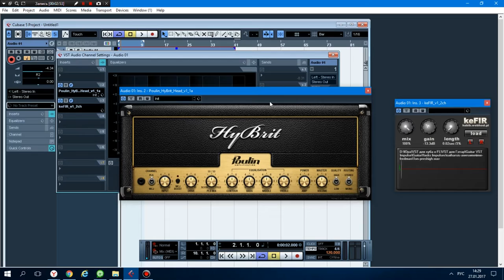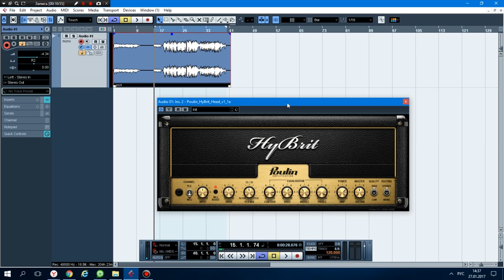Poulin HyBrit - Обзор возможностей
Poulin HyBrit